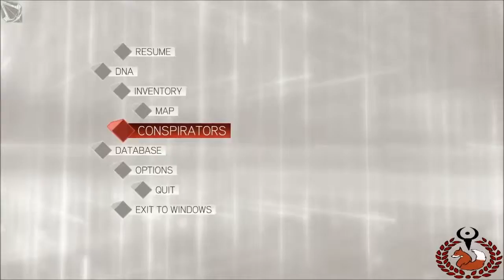JMKitsune Plays Assassin's Creed 2 Part 20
An epic story of family, vengeance and conspiracy set in the pristine, yet brutal, backdrop of a Renaissance Italy.  Ezio befriends Leonardo da Vinci, takes on Florence’s most powerful families and ventures throughout the canals of Venice where he learns to become a master assassin.